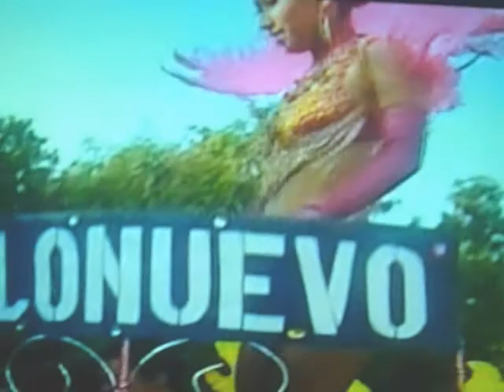polonuevo en carnaval